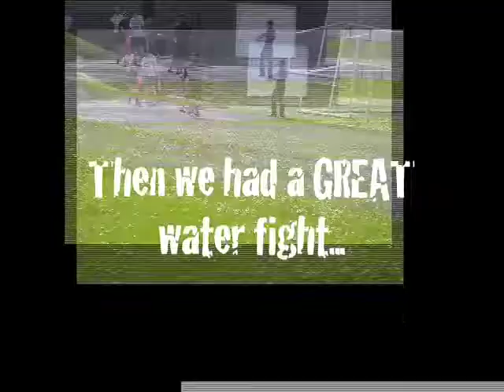Pirate Day! (Pirates - Bullets and Octane)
For the last day of school S4 of SJHS had a pirate day!

We dressed up, played piratey games, had a treasure hunt, a water fight and more.

This video shows some highlights from the day. Enjoy!